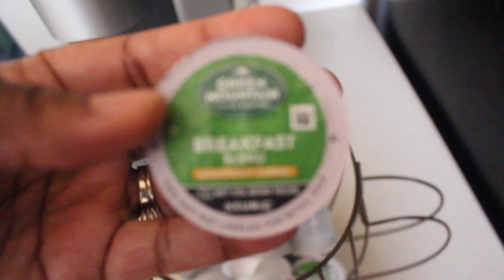Clean with wine!!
~~Thumbs up!!~~

Facebook: Ebony P Thatsme

~Poplular videos!~